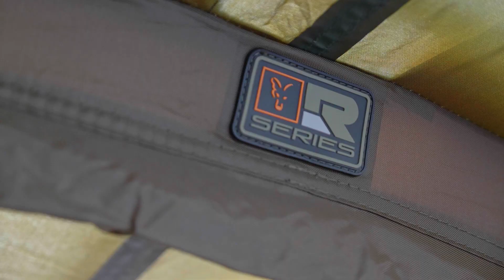***FOX CARP FISHING TV ITALIA*** R-Series XL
Il nuovo brand di bivvy R-Series è disponibile nelle colorazioni Fox Camo e Khaki, nelle versioni 1 man e 2 man. Estremamente confortevoli e pratici per pescare nel proprio paese o anche all'estero.

Fox Fishing TV è la casa di una grande collezione di video dedicati alla pesca alla carpa. Con videoclip e filmati che comprendono “The Challenge” con Mark Pitchers, “Chilly’s Vlog” e tutta la più recente produzione di video e DVD gratuiti sulla pesca alla carpa, in Fox Fishing TV riteniamo di avere coperto tutti i contenuti inerenti il carpfishing.
Fox International è uno dei più grossi costruttori al mondo di articoli per la pesca alla carpa, in grado di poter offrire oltre 3000 prodotti ai carpisti che richiedono accessori per la pesca di un livello qualitativo che sia conforme ai nostri standard eccezionalmente elevati. Parliamo di prodotti quali tende, lettini, canne, mulinelli, buffetteria, fino agli articoli di minuteria come ami, moschettoni e girelle. Ci auguriamo che possiate godervi i nostri video, e in questo caso, vi chiediamo gentilmente di condividerli e commentarli.